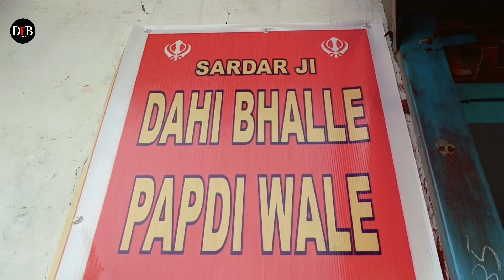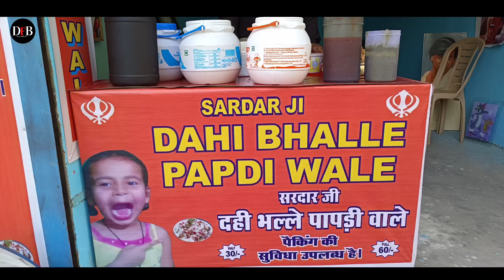Sardarji Dahi Bhalle Papdi Wale I Aaya Nagar Delhi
Video Title The Journey of Sardarji Dahi Bhalle Papdi Wale: From Cart on a Scooter to Beloved Shop

Description:

Step into the heartwarming journey of Sardarji Dahi Bhalle Papdi Wale, a humble vendor whose passion for authentic Indian street food transformed a small cart on a scooter into a bustling shop cherished by locals. In this inspiring video, witness the evolution of Sardarji's business as he navigates challenges, delights customers with mouthwatering chaat, and builds a thriving enterprise from scratch. From humble beginnings to a beloved neighborhood institution, this is the story of perseverance, dedication, and the irresistible allure of homemade flavors. Join us on this culinary adventure and discover the secret ingredient behind Sardarji's success.

Sardar Ji Dahi Bhalle Papdi Wale
Aaya Nagar Delhi
Near Shiv Mandir Lalit Garden F Block.